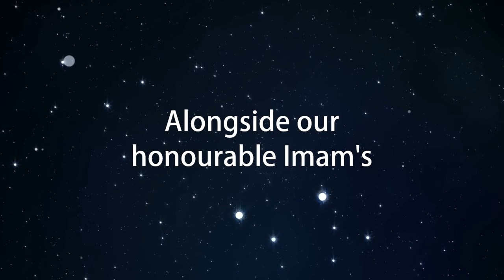HD| The Blessed Month: Taraweeh with world renowned reciters *Official Trailer 2019*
Al-Hidaayah Foundation
Presents
The Blessed Month
Taraweeh With

sheikh Abu Bakr Al Shateri

Brothers and sisters welcome.